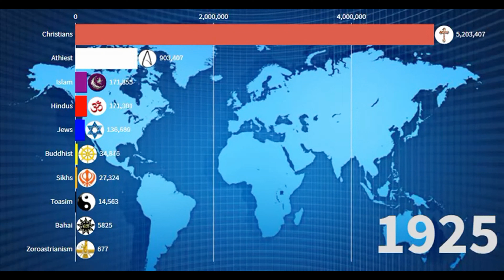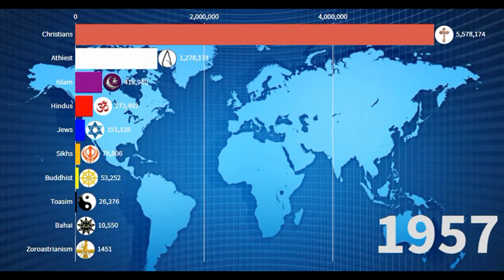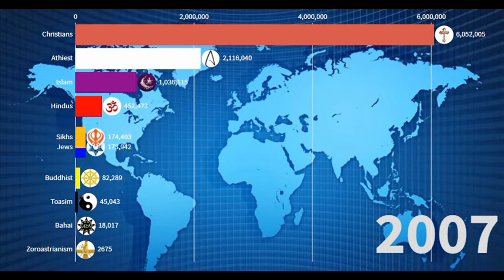Religion in London from 1900 - 2021